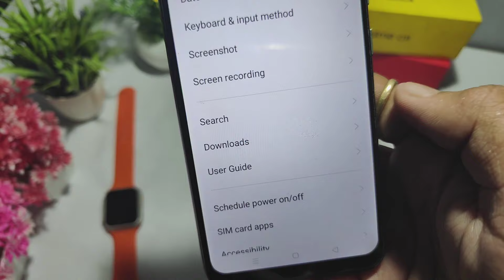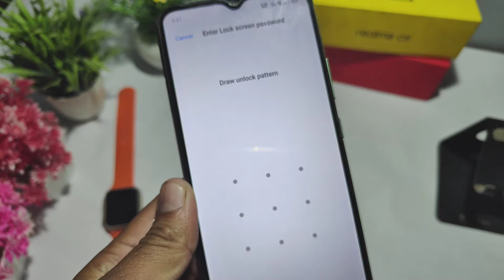Mobile reset kaise kare || android mobile phone reset kaise kare || mobile ko reset kaise kare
phone reset kaise kare how to reset android phone mobile ko factory reset kaise kare mobile ko hard reset kaise kare mobile ko reset kaise karen mobile reset kaise kare